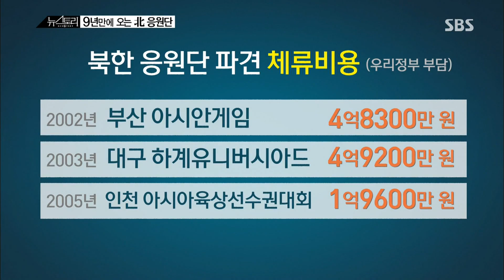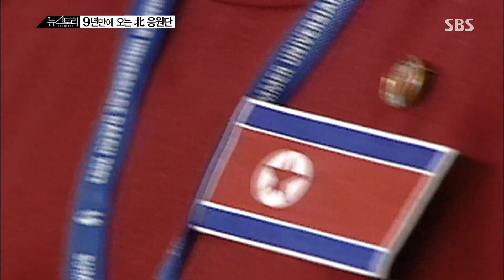9년 만의 방문, 북한 응원단 @[SBS 뉴스토리] 140715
SBS 뉴스토리 2회 (ep.2)
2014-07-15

- 공부 잘하는 약의 진실!
 - 공천논란..'동작(을) '격전
 - 9년만에 오는 북한 응원단
 - 예술원 회원의 조건